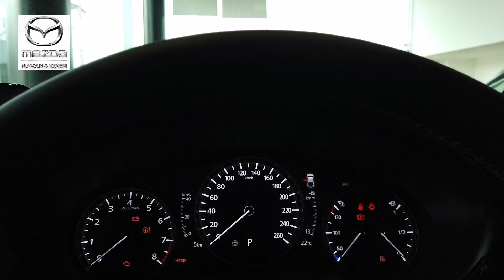เปิดตัวแล้ว New Mazda3 2022 มีอะไรบ้าง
สนใจจองรถมาสด้าป้ายแดง
แอด line ลิงค์ด้านล่างนี้ได้เลยครับ

ใหม่ล่าสุด! เปิดตัว-ราคา 2022 Mazda3 รุ่นซีดาน 4 และฟาสท์แบ็ค 5 ประตู รุ่นย่อย 2.0 C / S / SP สีใหม่ เพิ่มอ็อปชั่น

ปัจจุบันตลาดรถยนต์นั่งระดับ C segment มีผู้เล่นหลักในตลาดเพียง 3 แบรนด์ มียอดขายรวมกันทั้งสิ้น ประมาณ 2-3 หมื่นคันต่อปี ในขณะที่มาสด้า มียอดขายเฉลี่ยอยู่ที่ประมาณ 3 พันคันต่อปี ครองส่วนแบ่งการตลาด ประมาณ 10% หรือเฉลี่ยประมาณ 3 ร้อยคันต่อเดือน โดยเฉพาะรุ่นฟาสท์แบค 5 ประตู ที่มาสด้า ยังคงครองความเป็นเจ้าตลาดมาตลอดกาล นับตั้งแต่เจเนอเรชั่นแรก จนถึงปัจจุบัน ปรับโฉมเพิ่มอุปกรณ์มาตรฐาน ตั้งแต่รุ่นเริ่มต้น อัดแน่นด้วยเทคโนโลยีที่ล้ำสมัยมากขึ้น เพิ่มระบบความปลอดภัยมากขึ้น และคัดสรรเฉพาะวัสดุคุณภาพสูง ผนวกกับเครื่องยนต์ขนาด 2.0 ลิตร ที่ประหยัดน้ำมันถึง 15.9 กิโลเมตรต่อลิตร จะส่งผลให้ Mazda3 ยังคงความสปอร์ตพรีเมี่ยม เหนือกว่ารถทุกรุ่น และคาดว่ายอดขาย จะเพิ่มสูงขึ้นมากกว่าปัจจุบัน

New Mazda3 มีให้เลือกทั้งหมด 3 รุ่นย่อย ทั้งแบบซีดาน 4 ประตู และฟาสท์แบค 5 ประตู

รุ่น 2.0 C และ 2.0 C Sports มาพร้อมเครื่องยนต์เบนซิน SKYACTIV-G 2.0 ได้ติดตั้งอุปกรณ์มาตรฐานและระบบความปลอดภัยมาอย่างครบครัน อาทิ ไฟหน้าโปรเจคเตอร์แบบ LED ไฟส่องสว่างสำหรับการขับขี่เวลากลางวัน (Daytime Running Lamp) แบบ LED Signature, ไฟท้ายแบบ LED Signature, ระบบปรับองศาไฟหน้าตามการเลี้ยวของรถ AFS, ระบบไฟหน้าปรับระดับสูง-ต่ำ อัตโนมัติ, มาตรวัดดิจิตอล แบบ TFT LCD พร้อมจอแสดงผลข้อมูลการขับขี่แบบสี MID, หน้าจอแสดงข้อมูลการขับขี่แบบสี บนกระจกหน้า, ระบบเซ็นเซอร์กะระยะด้านหลัง 4 จุด, หน้าจอสี Center Display ขนาด 8.8 นิ้ว พร้อมปุ่มควบคุมอัจฉริยะ Center Commander, ระบบควบคุมความเร็วคงที่, ระบบเบรกมือไฟฟ้า พร้อม Auto Hold, กล้องมองหลัง, ถุงลมนิรภัยรวม 7 ตำแหน่ง ได้แก่ ถุงลมนิรภัยคู่หน้า ด้านข้าง ม่านถุงลมนิรภัย และถุงลมบริเวณหัวเข่าด้านคนขับ พร้อมด้วยระบบ i-Activsense เพื่อมอบความปลอดภัยอย่างเหนือระดับให้แก่ผู้ขับและผู้โดยสารทุกคน
รุ่น 2.0 S และ 2.0 S Sports เพิ่มอุปกรณ์และเทคโนโลยีความปลอดภัยมากยิ่งขึ้น ไม่ว่าจะเป็นระบบควบคุมการเปลี่ยนเกียร์ที่พวงมาลัย (Sports Paddle Shift), วัสดุตกแต่งคอนโซล และมือจับประตูด้านในสีเงินโครเมียม, ระบบปรับอากาศแบบอัตโนมัติ Dual Zone และช่องแอร์สำหรับผู้โดยสารตอนหลัง, ฝาปิดที่วางแก้วน้ำที่คอนโซลกลาง, ระบบเซ็นเซอร์กะระยะด้านหน้า 4 จุด, ล้ออัลลอย ขนาด 18 นิ้ว (สิ่งต่างๆเหส่านี้ เป็นคุณสมบัติเพิ่มเติมจากรุ่น 2.0 C)
รุ่น 2.0 SP และ 2.0 SP Sports มาพร้อมหลังคาซันรูฟไฟฟ้า ระบบความปลอดภัยและสะดวกสบายที่เหนือระดับ อาทิ กระจกมองหลังปรับลดแสงอัตโนมัติ, ระบบเสียงคุณภาพสูงจาก Bose® รอบทิศทาง พร้อมลำโพง 12 ตำแหน่ง, ระบบแสดงภาพ 360 องศา รอบทิศทาง ระบบไฟหน้า LED อัจฉริยะ และระบบ i-Activsense อีกหลายรายการ เพื่อมอบสุนทรียภาพและความปลอดภัยไปตลอดการเดินทาง (สิ่งต่างๆเหส่านี้ เป็นคุณสมบัติเพิ่มเติมจากรุ่น 2.0 S)
New Mazda3 มาพร้อมเทคโนโลยี i-ACTIVSENSE ที่ช่วยป้องกัน และลดความเสี่ยงต่อการเกิดอุบัติเหตุมากมาย หลายระบบ ประกอบด้วย
 ระบบเตือน เมื่อมีรถในจุดอับสายตาขณะเปลี่ยนเลน ABSM (Advanced Blind Spot Monitoring)
 ระบบเตือน เมื่อมีรถอยู่ในจุดอับสายตาขณะถอยหลัง RCTA (Rear Cross Traffic Alert)
 ระบบช่วยหยุดรถ เมื่อมีรถอยู่ในจุดอับสายตาขณะถอยหลัง SBS-RC (Smart Brake Support-Reverse Crossing)
 ระบบปรับองศาไฟหน้าตามการเลี้ยวของรถ AFS (Adaptive Front-Lighting System)
 ระบบเตือน เมื่อเกิดความอ่อนล้าขณะขับขี่ DAA (Driver Attention Alert)
 ระบบช่วยควบคุมรถให้อยู่ในเลน LAS (Lane Keep Assist System)
 ระบบเตือน เมื่อรถเบี่ยงออกนอกเลน LDWS (Lane Departure Warning System)
 ระบบช่วยเบรกและหยุดรถอัตโนมัติ ขณะถอยหลัง SBS-R (Smart Brake Support-Reverse)
 ระบบควบคุมความเร็วและพวงมาลัย ตามรถคันหน้า CTS (Cruising & Traffic Support)
 ระบบควบคุมความเร็วอัตโนมัติ MRCC (Mazda Radar Cruise Control)
 ระบบเตือนการชนด้านหน้า และช่วยเบรกอัตโนมัติแบบ Advance หรือ Advanced SBS (Advanced Smart Brake Support)
 ระบบไฟหน้า LED อัจฉริยะ ALH (Adaptive LED Headlamps)
 ระบบแสดงภาพ 360 องศา รอบทิศทาง

New Mazda3 มีให้เลือกทั้งหมด 7 สี ประกอบด้วย
 สีแดง โซล เรด คริสตัล (Soul Red Crystal)
 สีเทา แมชชีน เกรย์ (Machine Gray)
 สีบรอนซ์ แพลตทินั่ม ควอตซ์ (Platinum Quartz)
 สีเทา โพลีเมทัล เกรย์ (Polymetal Gray) มีเฉพาะในรุ่นฟาสท์แบค
 สีขาว สโนว์เฟลก ไวท์ เพิร์ล (Snowflake White Pearl)
 สีเงิน โซนิค ซิลเวอร์ (Sonic Silver)
 สีดำ เจ็ท แบล็ก (Jet Black)

ราคาจำหน่าย New Mazda3 ทั้งรุ่นฟาสท์แบค 5 ประตู และซีดาน 4 ประตู จำหน่ายในราคาเดียวกัน

New Mazda3 รุ่น 2.0 C และ 2.0 C Sports ราคา 979,000 บาท
New Mazda3 รุ่น 2.0 S และ 2.0 S Sports ราคา 1,069,000 บาท
New Mazda3 รุ่น 2.0 SP และ 2.0 SP Sports ราคา 1,198,000 บาท